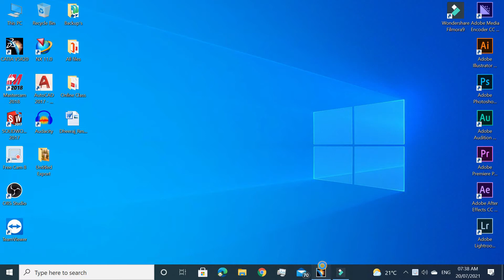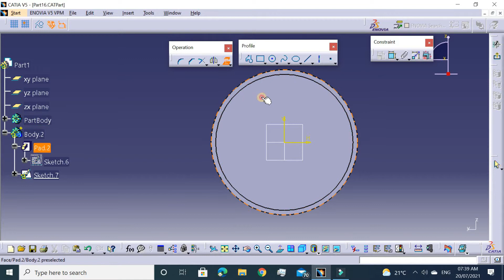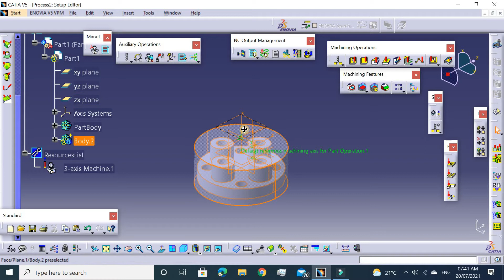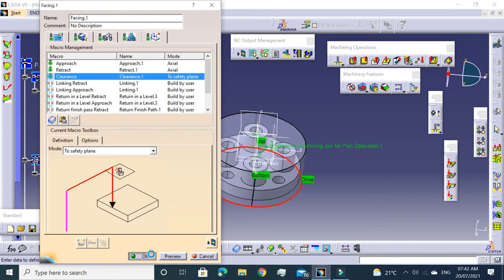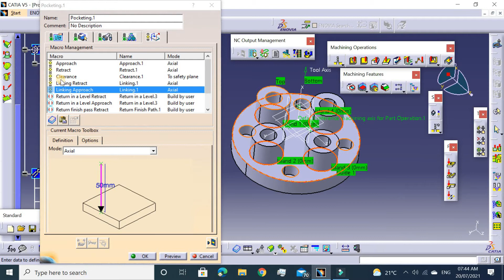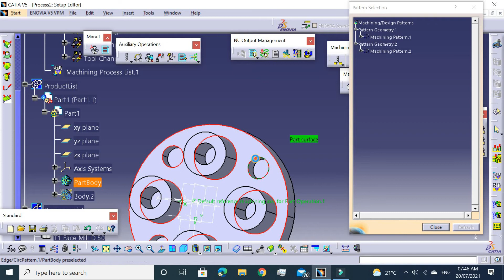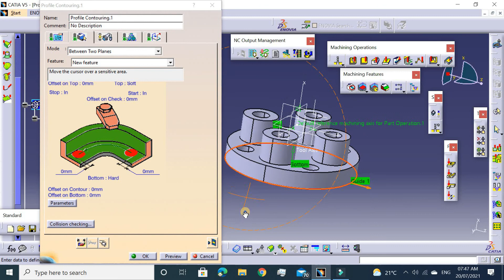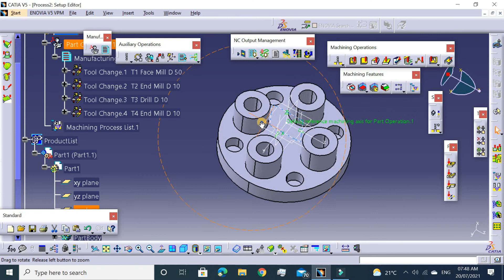Catia Nc Programming Exercise - 83